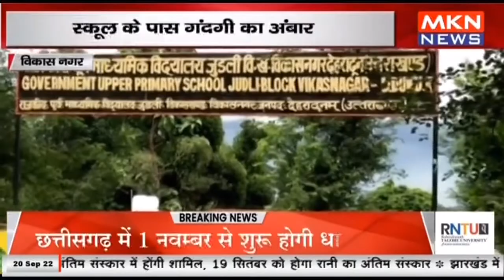विकास नगर - स्कूल के पास गंदगी का अंबार, शिक्षक और विद्यार्थी परेशान